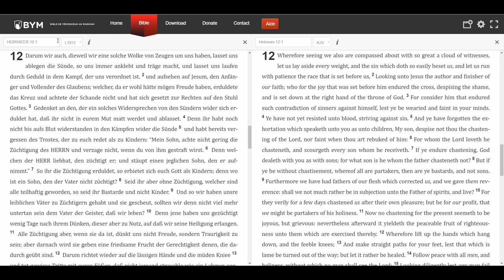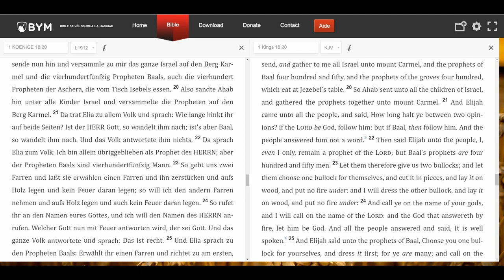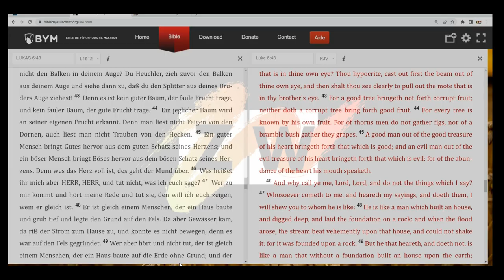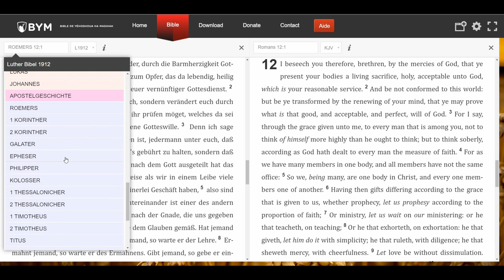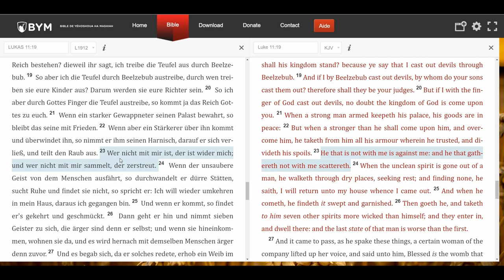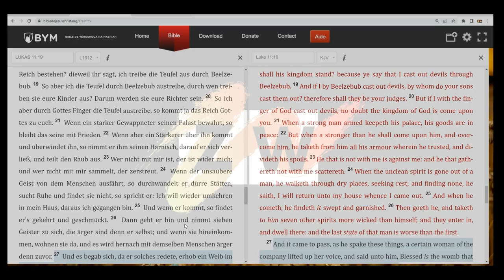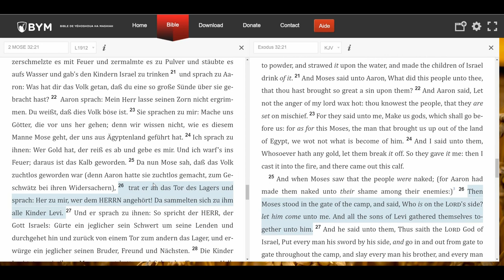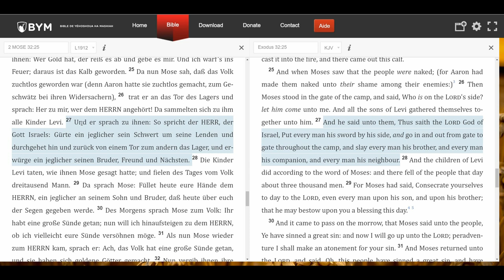Auf welcher Seite bist du?🇩🇪 / On which side are you?🇬🇧